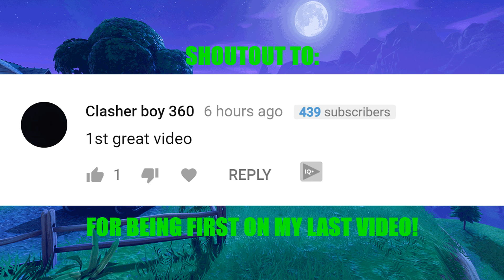NINJA REVEALS HOW TO KILL THANOS! (Fortnite Stream Highlights)